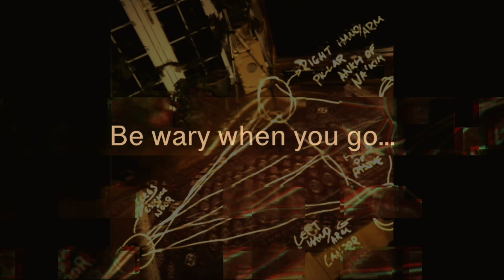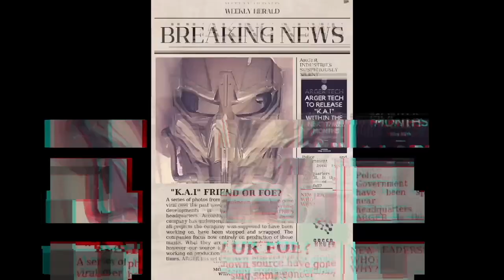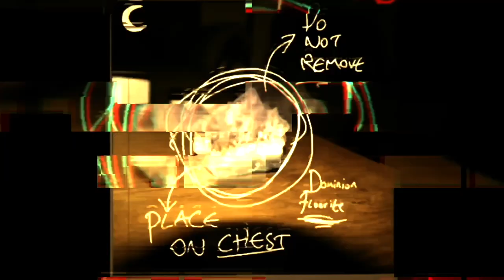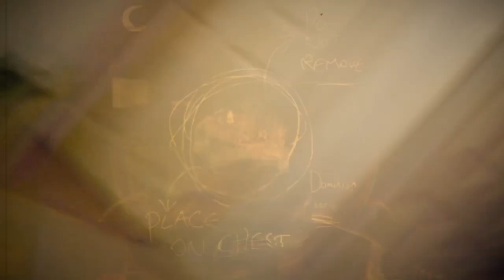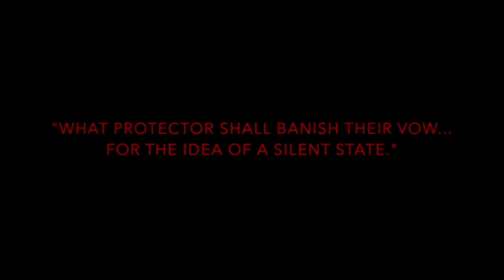BEYOND THE RIFT | Short Horror Anthology (2023)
Silent State examination in progress.
Loading...

Each of the following films use the exact same dialogue.
Each story is completely different and was made using the same rules and three individual specific obstructions.

Overall rules:
1) Focus on the narrative
2) Consider costume and props to extent the story and background of the world.
3) Focus on music, sound design and lighting to leave certain aspects to the imagination.

Chapter 1: "STATIC SCREAMERS"
OBSTRUCTIONS:
1) Film in a completely empty location, preferably somewhere overgrown with trees, ivy and grass.
2) Use no more than three shots.
3) Utilise three horror film elements. The Jump-scare. Horror music/silence to build tension and the end of the world.

STATIC SCREAMERS SHOT REQUIREMENTS:
Starts with a medium wide shot, then moves to long take that moves around the characters. During the final bit it follows them head first then moves to their side, panning left and right until it cuts to black.

Chapter 2: "SINGULARITY"
OBSRUCTIONS:
1) Film in ONE location.
2) Use two continuous shots that incorporate different cinematography skills.
3) Use extensive lighting and sound to extend the story off screen.

SINGULARITY SHOT REQUIREMENTS:
Opens with a medium wide and slowly pans to the main character as the dialogue continues. During the two moments when there’s noise above the ceiling, the camera will quickly pan upwards, then back down.
It will also, at the second noise move into a dutch tilt to showcase the fear.
When he stands the camera moves with him, backing up and following him until he sits down. It moves head on and pans left and right with him.
During the second shot it starts directly in front of Daniel. It once again slowly pans closer to him. When he looks at the camera it dolly zooms with his scream and cuts to black.

Chapter 3: "SHADOWS KNOOK"
OBSTRUCTIONS:
1) It has to be found footage.
2) It switches to picture only halfway through.
3) Focus on sound ENTIRELY.

SHADOW’S KNOOK SHOT REQUIREMENTS:
Rapid camera movements and analog horror like photos.
The camera moves with David the entire time and glitches consistently.
There are two shots, one up until just before the kitchen door and one right next to the kitchen door until the running sequence. The camera will glitch out and then switch to "Photography only" wherein each photo becomes more horrific the more of them that are taken. The final photo ending the film showing David being possessed.

"KNOOK"
Definition 1:  Servant (WFG)
Definition 2: Bone

As part of my Summer Project (which I pushed myself with) we had to create a fifty second to one minute movie and then remake it three times with different obstructions.
So I made three completely different films that use the exact same dialogue in them. All of which follow specific obstructions as well as overall rules.
However I figured I would release each "Chapter" individually first before releasing the full short film with them all in together... which is what this film is.
Either way, they all tell pretty cool stories. But when you combine them into one film... they may make more sense to the wider story if you pay close enough attention and also to each other...

Thank you to the amazing people that helped me make this film. I couldn't have done it without any of you, thank you for listening and being so passionate about this the way I am.

STATIC SCREAMERS:
Bethan Porter, Lily May Stanfield, George Cairns and Lui Bauer. Thank you all for helping me in each and every way you did. I owe a lot to you all.

Thank you to my amazing uncle Alistair Millington for finding these locations for me, for transporting us around and helping us film. Thank you for literally everything you have ever done for me. I owe you a hell of a lot.
Thank you for putting up with me as well, I know I can be a lot.

SINGULARITY AND SHADOWS KNOOK:
Thank you to the amazing Keshika Mccabe for helping me in every way you have for these films, I don't know how I could do any of this without you. Thank you for going out of your comfort zone and filming these with me. Thank you for actually helping and being as supportive as you are. I really do not deserve you.
You mean the absolute world to me.
I love you so much x

As I have said many times everything I do connects and I think I've given you enough to try and form some idea of how all these films connect... or have I?

LOL.

Anyway I hope you all enjoy this awesome project and I hope you're looking forward to the next couple of projects I am working on... because believe you me they are going to be very very different.

From:
"Legend and the Lordless Star" and "The Shimmering" both of which are books I am slowly but surely working my way through. To "The Aslan Paradox", "The Wishes of Akalus Strauss", "Insanity" and "Dionysian Symphony" All of which are some ambitious films I am going to be doing soon.
I guess I will see you then...

Bye:)